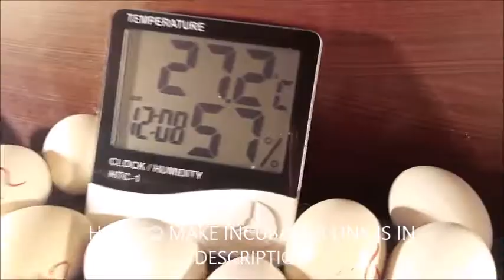How to incubate chicken eggs in Manual egg incubator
This video shows How to incubate chicken eggs in Manual incubator